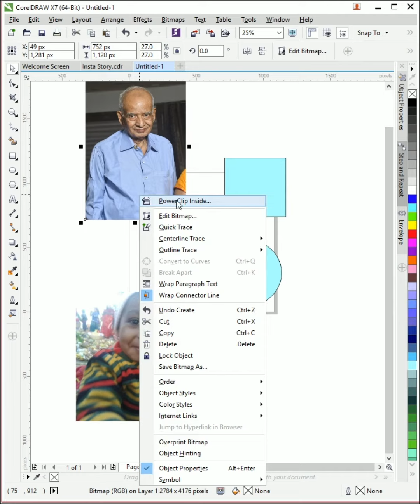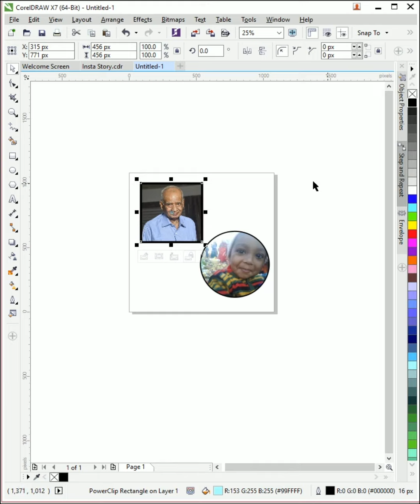Mastering CorelDRAW: Unveiling the Powerclip Tool - Easy Tutorial!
Welcome to AKVMentor, your ultimate destination for free learning in Graphic Design! 🎨 Dive into a treasure trove of tutorials, tips, and tricks. Elevate your design skills and unleash your creativity. 🚀📚